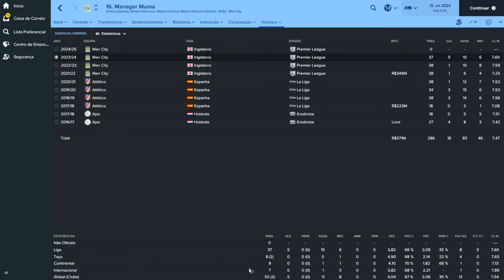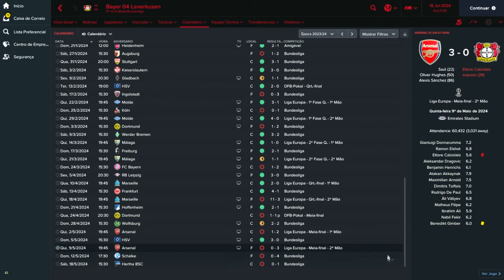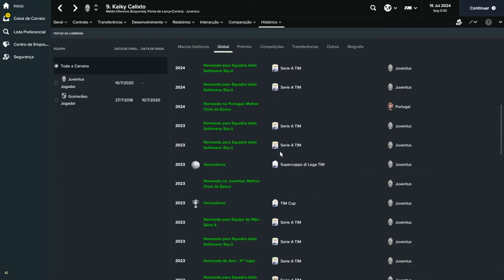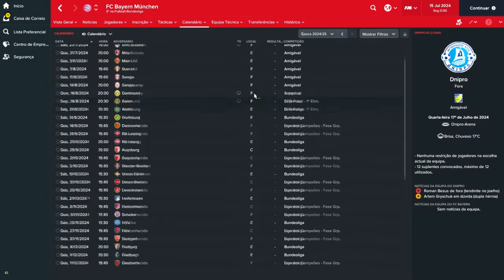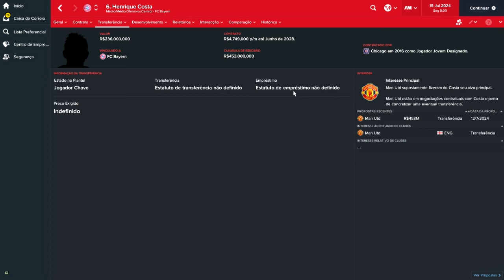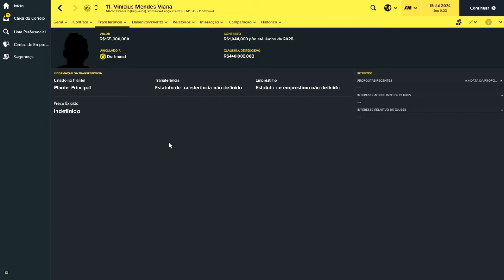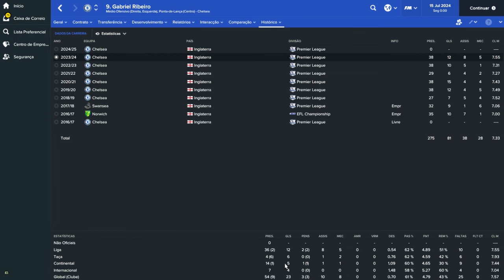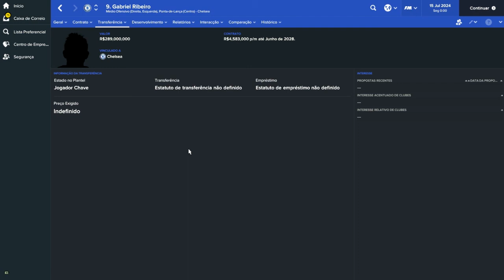FM17 - Confronto dos Inscritos EM DETALHE! - Ep. 09 - PARTE 3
E continua essa série extremamente adorada por vocês, o confronto dos inscritos!

Neste vídeo nós acompanharemos cada um dos jogadores de forma mais detalhada para vocês se conhecerem melhor!

Nesta série eu trago para vocês a simulação da carreira de todos os jogadores que vocês deram a ideia de criar no FM17 e vamos acompanhar todo o desenvolvimento deles até aposentarem!

Abraço!